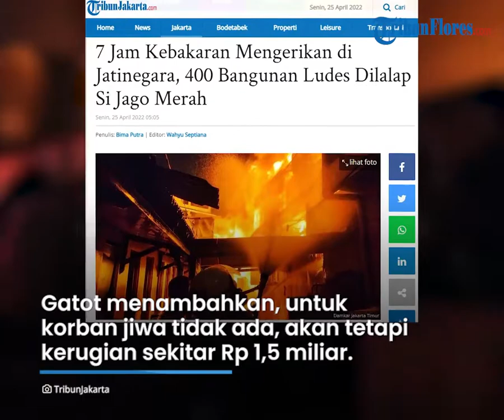Update Kebakaran di Pasar Gembrong, 400 Bangunan Ludes Dilahap Api, Kerugian Sekitar Rp 1,5 Miliar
TRIBUN-VIDEO.COM - Kebakaran di RW 01, Kelurahan Cipinang Besar Utara, Kecamatan Jatinegara, Jakarta Timur pada Minggu (24/4/2022) menghanguskan 400 bangunan.

Kasi Ops Sudin Penanggulangan Kebakaran dan Penyelamatan Jakarta Timur, Gatot Sulaeman mengatakan jumlah tersebut berdasar hasil pendataan sementara saat proses pemadaman.

"Sampai dengan Senin (25/4/2022) pukul 02.20 WIB yang terbakar 400 bangunan. Terdiri dari rumah dan pertokoan," kata Gatot di Jatinegara, Jakarta Timur, Senin (25/4/2022).

Rincian bangunan di kawasan Pasar Gembrong yang terdampak kebakaran itu berada di wilayah RT 02, RT 03, RT 04, RT 05, RT 06/RW 01 dengan luas area terdampak 1.200 meter persegi.

Jumlah bangunan yang terdampak belum bisa dipastikan karena jajaran Sudin Penanggulangan Kebakaran dan Penyelamatan Jakarta Timur masih berupaya melakukan pemadaman.

Hingga pukul 04.00 WIB, Gatot menuturkan sebanyak 26 unit mobil pompa berikut 130 personel gabungan dari Damkar Jakarta Timur, Jakarta Selatan, dan Jakarta Pusat dikerahkan melakukan pemadaman.

"Jumlah warga dari lima RT di RW 01 Cipinang Besar Utara yang terdampak kebakaran diperkirakan sebanyak 450 KK (kepala keluarga) dengan rincian 1.000 jiwa," ujarnya.

Gatot menuturkan berdasar hasil pemeriksaan sementara kebakaran yang dilaporkan warga pada Minggu pukul 21.06 WIB akibat korsleting pada lantai dua satu rumah warga di RW 01.

Konstruksi bangunan rumah warga yang menggunakan kayu dan padatnya permukiman RW 01 membuat api dalam waktu singkat menjalar dan sulit dipadamkan.

"Korban jiwa tidak ada, namun untuk kerugian materil sekitar Rp 1,5 miliar. Untuk api sejak Minggu pukul 23.00 WIB sudah dapat dilokalisir, namun saat ini masih proses pemadaman," tuturnya.

Warga Panik Cari Kerabat yang Hilang

Kebakaran hebat masih berlangsung di Pasar Gembrong, Jakarta Timur hingga 23.30 WIB Minggu (24/4/2022) malam .

Berdasarkan laporan dari Suku Dinas Penanggulangan Kebakaran dan Penyelamatan Jakarta Timur, pihaknya menerima laporan kebakaran tersebut pada pukul 21.06 WIB.

Total, sebanyak 25 unit pemadam kebakaran dikerahkan untuk memadamkan si jago merah di lokasi.

Menurut pantauan TribunJakarta.com, peristiwa kebakaran tersebut berlangsung cukup besar.

Tak sedikit warga yang menyaksikan peristiwa tersebut dari Jalan Jenderal Basuki Rahmat, Jatinegara tepatnya di depan Mall Basura, seberang lokasi kejadian.

Kendati begitu, sejumlah petugas meminta kepada masyarakat untuk berlaku kooperatif menjauhi api.

Sehingga proses evakuasi dan juga pemadaman bisa berlangsung dengan lancar dan secepat mungkin.

Meski dikenal sebagai pasar tempat penjualan mainan di Jakarta Timur, namun kebakaran tersebut juga menghanguskan pemukiman warga di sekitarnya.

Menurut keterangan warga sekitar, sejumlah rumah penduduk hangus terbakar dilalap sijago merah sejak pukul 21.00 WIB.

Lia, warga Kecamatan Jatinegara mengaku memiliki anggota keluarga yang bertempat tinggal di sekitar lokasi kebakaran.

Ditemui TribunJakarta.com, Lia mengaku tengah mencari kabar terkait keberadaan anggota keluarganya.

Rasa panik menghinggapi tatkala dirinya masih belum mendapat kabar terkait keadaan dari keluarganya itu.

"Besan saya (tinggal di situ) tapi saya belum tau kabarnya. Tetangga saya bilang, ada kebakaran di Pasar Gembrong. Ini saya lagi cari (besan), saya belum dapat kabar keadaannya," kata Lia.

Adapun hingga berita ini ditulis, TribunJakarta.com masih belum memperoleh keterangan resmi terkait jumlah rumah yang hangus terbakar, kerugian, serta adanya korban jiwa.

Puluhan Petugas Damkar Diterjunkan

Pasar Gembrong, Jakarta Timur mengalami kebakaran hebat pada Minggu (24/4/2022).

Dari video yang diterima TribunJakarta.com, pasar di Jalan Jenderal Basuki Rahmat, Cipinang Besar Utara, Jatinegara itu terlihat merah.

Pasar yang identik dengan dagangan mainan  murah itu habis dilalap si jago merah.

Dinas Penanggulangan Kebakaran & Penyelamatan DKI Jakarta melalui Instagramnya (@humasjakfire) mengabarkan, api berawal dari rumah tinggal di kawasan pasar tepatnya di lingkungan RW 08.

Laporan kebakran diterima pihak pemadam kebakaran (damkar) pada pukul 21.06 WIB.

Suku Dinas Penanggulangan Kebakaran & Penyelamatan Jakarta Timur mengerahkan puluhan petugas damkar ke lokasi.

Sampai pukul 22.00 WIB, petugas masih berjibaku memadamkan api.

"Petugas DamkarDKI Sudin Gulkarmat Jakarta Timur menerima berita pukul 21.06 WIB dari warga yang menghubungi Jakarta Siaga 112."

Artikel ini telah tayang di TribunJakarta.com dengan judul 7 Jam Kebakaran Mengerikan di Jatinegara, 400 Bangunan Ludes Dilalap Si Jago Merah,
Penulis: Bima Putra | Editor: Wahyu Septiana